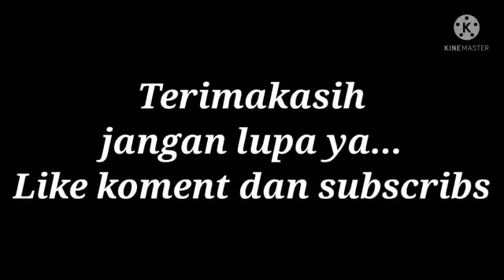lagi pada jajan es cream.